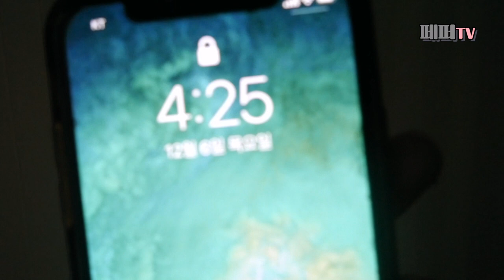보더콜리 브랜디 생일이에요! 강아지 케이크 만들었어요!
12년 11월 28일에 태어난 소중한 브랜디가
6살 생일이었어요! 매 년 생일에 사진 촬영을 해준답니다!
새벽같이 일어나서 열심히 케이크도 만들었어요 헤헤
브랜디가 앞으로도 행복했으면! 건강했으면! 하는 바람이에요.
오래오래 함께 하자 브랜디 사랑행!계속 슈퍼하이퍼에너자이저해줘!